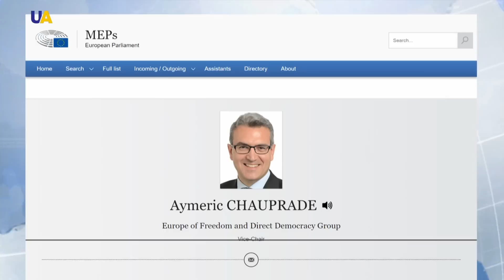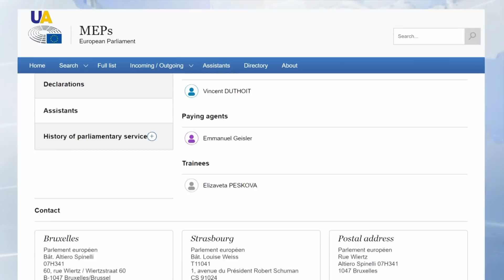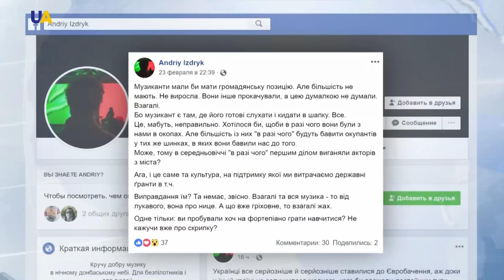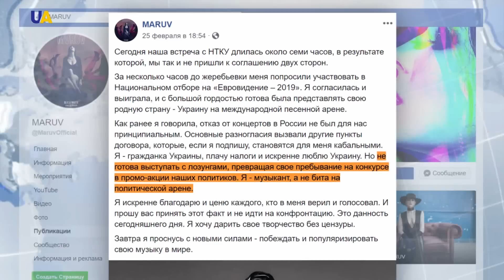Выпуск новостей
Смотрите в этом выпуске:
- На Донбассе с начала суток российско-оккупационные войска 10 раз обстреляли позиции украинских военных.
- У штаб-квартиры ОБСЕ в Вене провели акцию, приуроченную к пятой годовщине оккупации Крыма Россией.
- Дочь пресс-секретаря российского президента Путина стажируется в Европарламенте.
- Украина не будет участвовать в международном песенном конкурсе Евровидение-2019.
- "Жирный четверг" отмечают в Польше.

Новости 19:00 за 28 февраля 2019 года